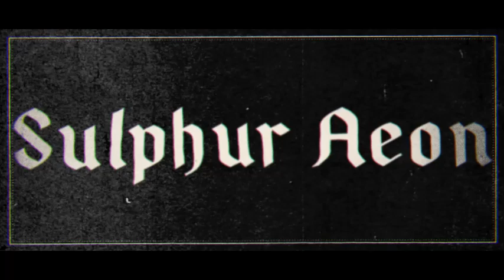Sulphur Aeon - Unaussprechliche Kulte - live at Culthe Fest 2019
00:00 Cult Of Starry Wisdom
06:30 Yuggothian Spell
11:56 The Summoning Of Nyarlathotep
18:26 Incantation
22:53 Swallowed By The Ocean's Tide
28:32 Gateway To The Antispher
34:57 Devotion To The Cosmic Chaos
40:48 Lungs Into Gills
47:10 Thou Shalt Not Speak His Name
54:13 Ruins Underneath The Waves

- Life-recording and engineering by Peter Lagoda
- Visual capturing by Carsten Brand
- Mixed By Simon Werner
- Mastered by Simon Werner & Sascha Schiemann at the S/W Records - Studios

available physically as
- double vinyl, limited to 666 handnumbered copies
- digipack CD, limited to 326 handnumbered copies